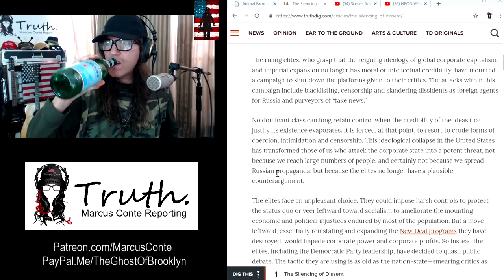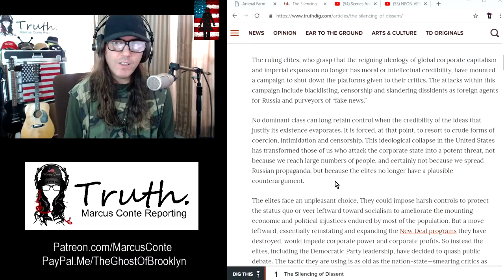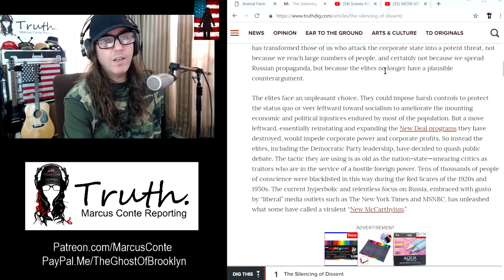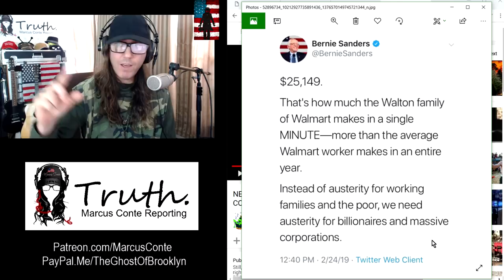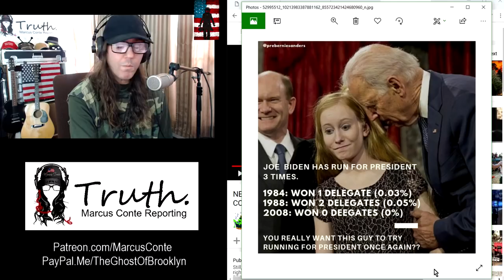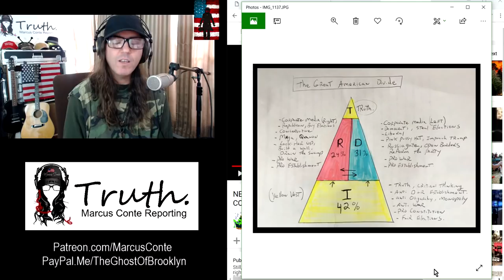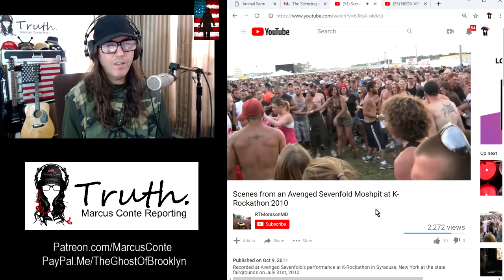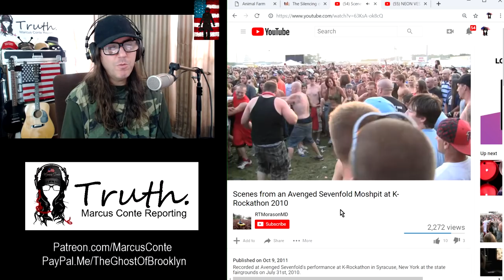The Corporate State of Confusion (Muse)